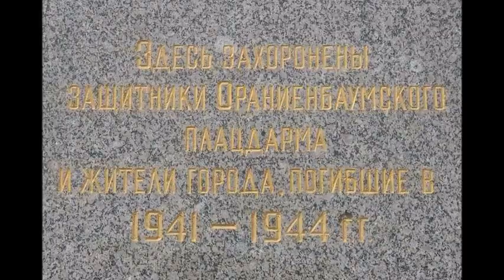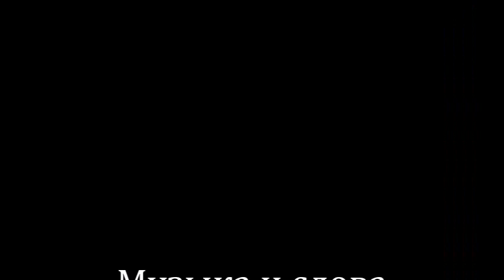Ленинград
Эта песня была записана к годовщине полного снятия блокады с Ленинграда 27 января, но из за обострения ситуации на фронтах Донбасса, доделать все мы успели только сейчас.